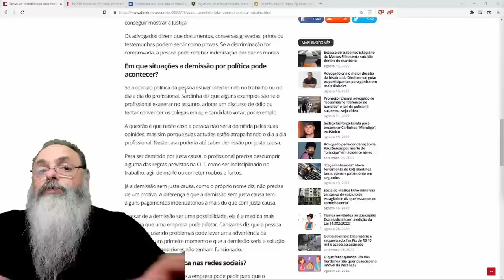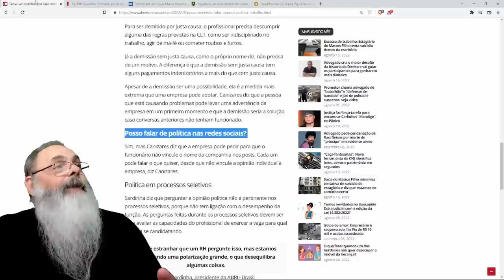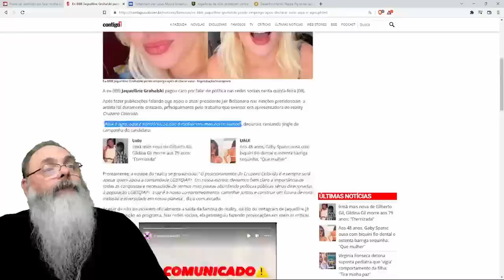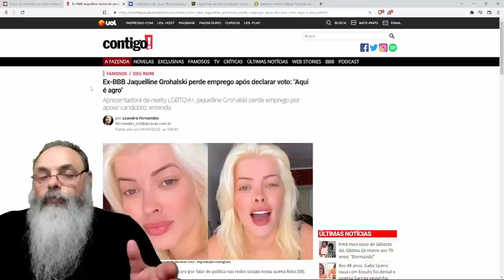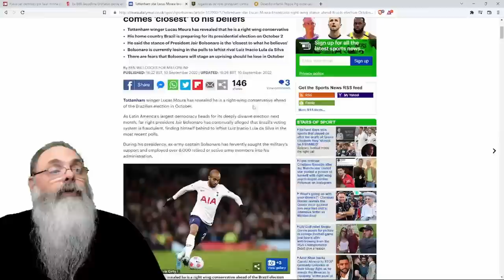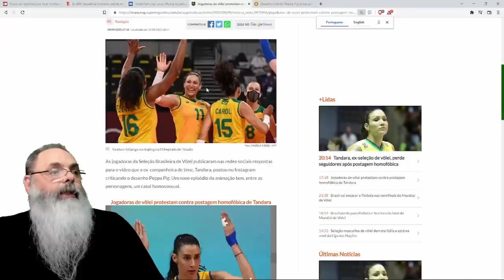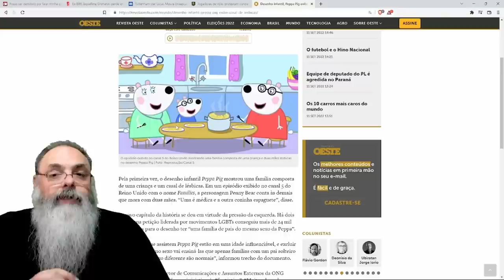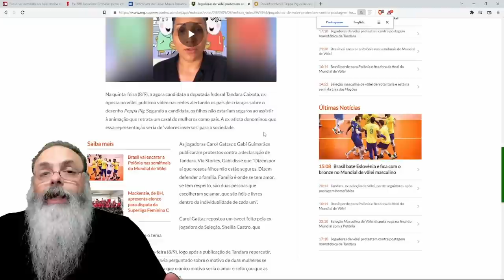Pode DEMITIR FUNCIONÁRIO por OPINIÃO POLÍTICA? Muitos BOLSONARISTAS estão sendo DEMITIDOS na MÍDIA